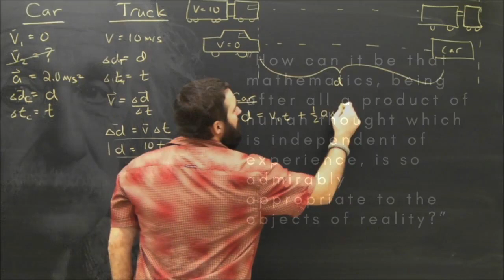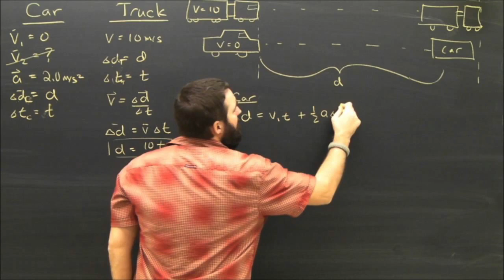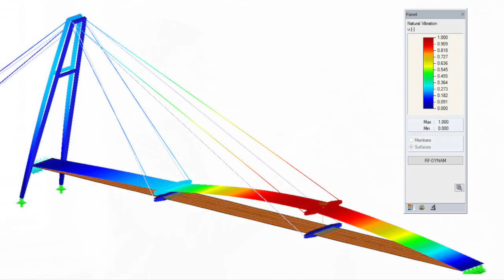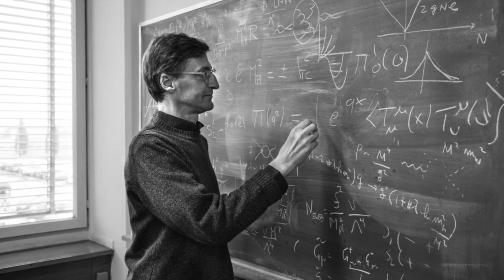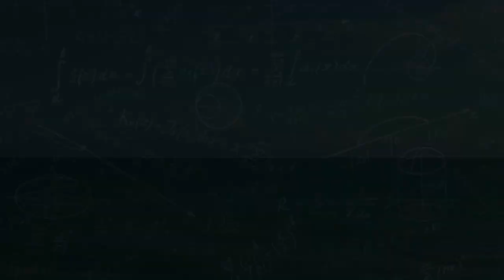Is everything mathematical? Part 2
Einstein asked: “How can it be that mathematics, being after all a product of human thought which is independent of experience, is so admirably appropriate to the objects of reality?”